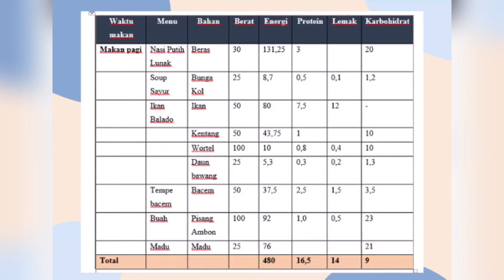Makanan Lunak Untuk Pasien TBC Kronis Dengan 1600 KKal